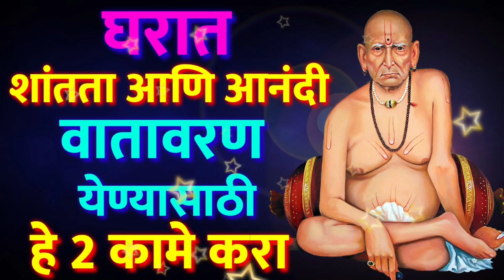घरात शांतता आणि आनंदी वातावरण येण्यासाठी हे 2 कामे करा Motivational